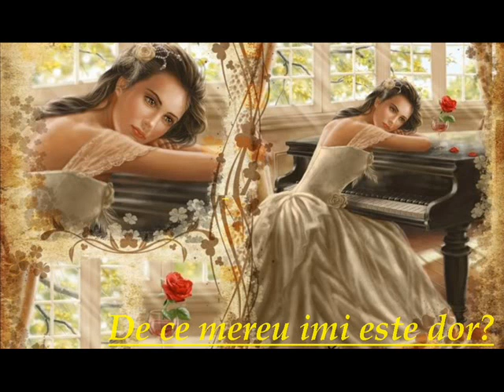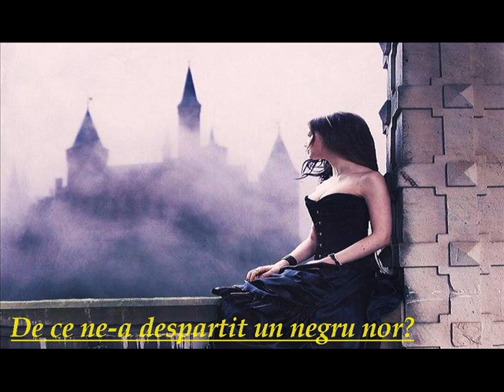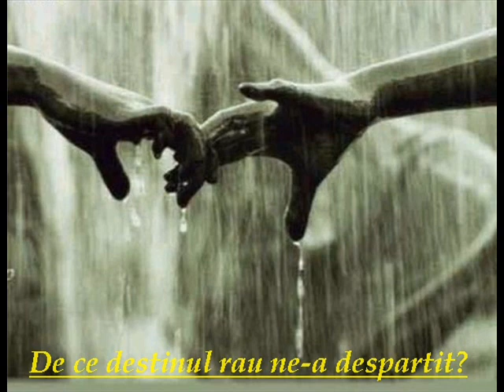DE CE?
E ciudat cum o persoana iti poate sfarama inima
 si tu il poti iubi in continuare cu toate bucatile ei sfaramate.
Cele mai frumoase cantece sunt cele care exprima cele mai triste sentimente.